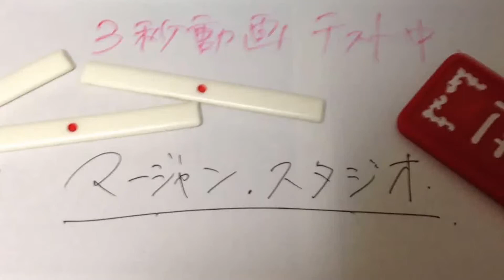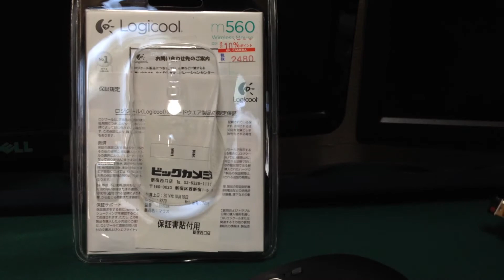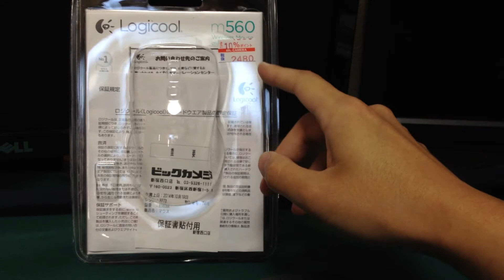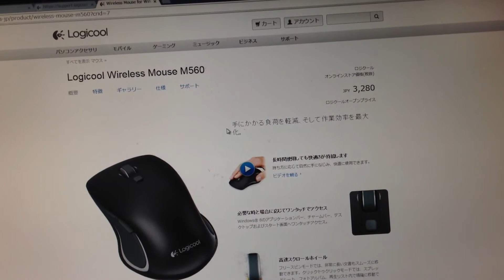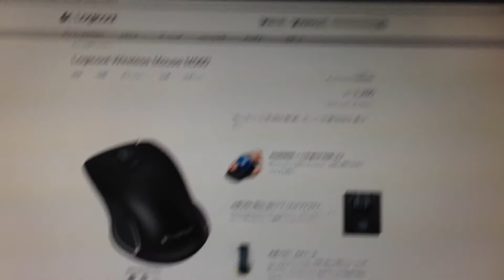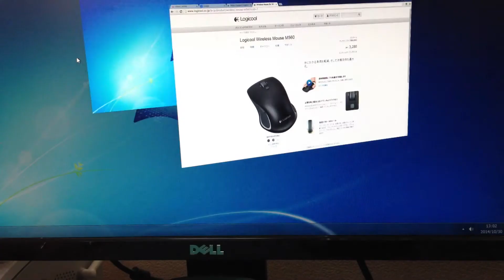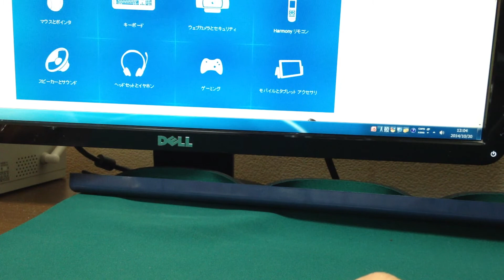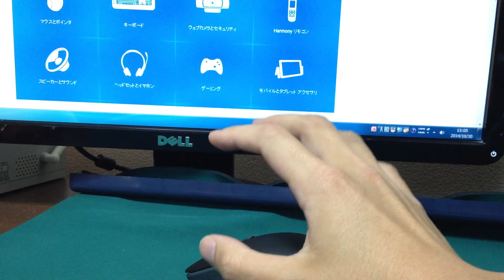ロジクール Logicool ワイヤレスマウス M560 を買ってみた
私は量販店で買いましたが、amazonで買いたい人は⇒
初ワイヤレスマウス。キーボードが良かったのでマウスも合わせました。私のように最初の3日間慣れが必要な場合もありますが、十分に満足です。